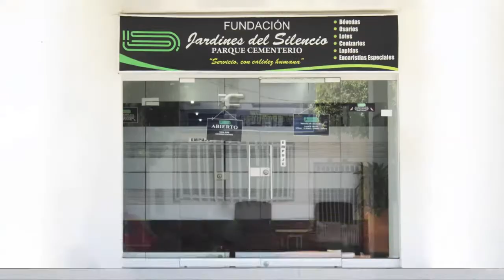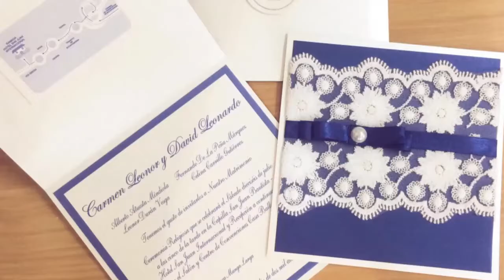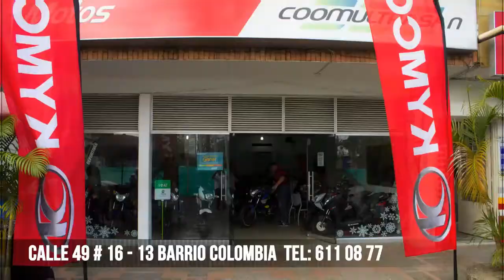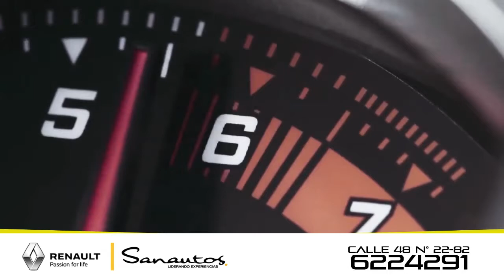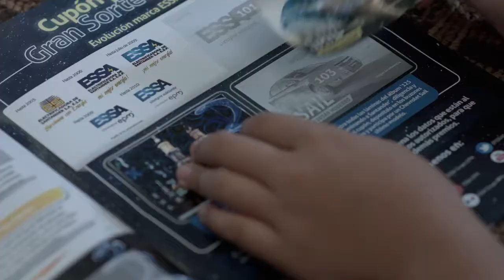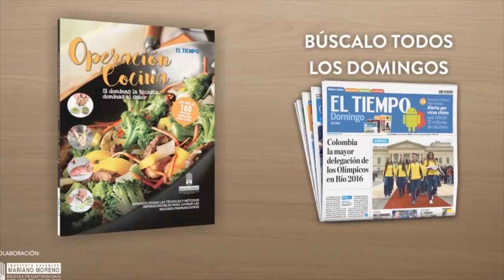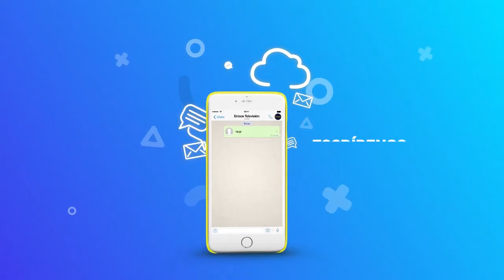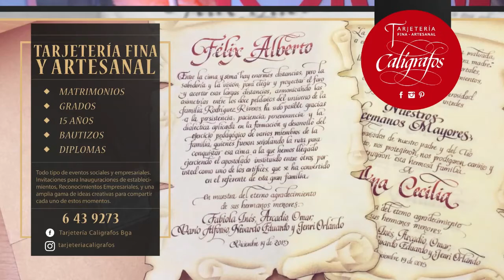ENLACE NOTICIAS 30 DE AGOSTO DE 2016 EMISIÓN 12:00 M.D